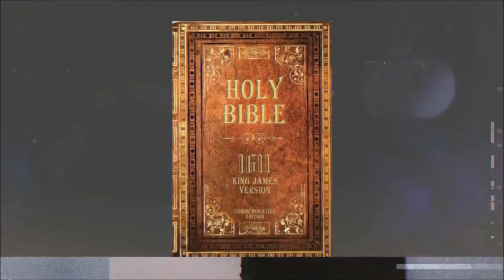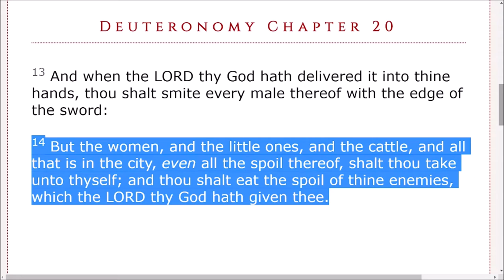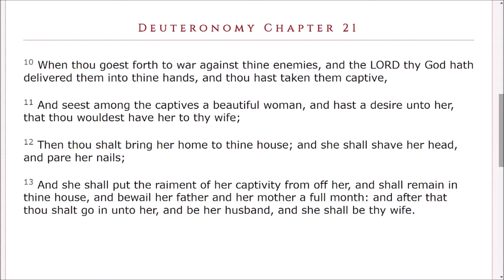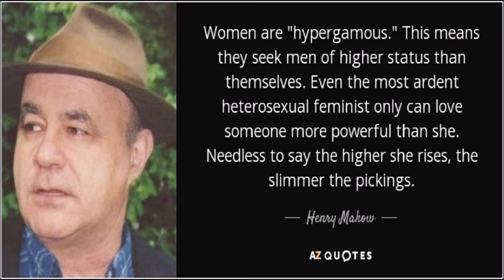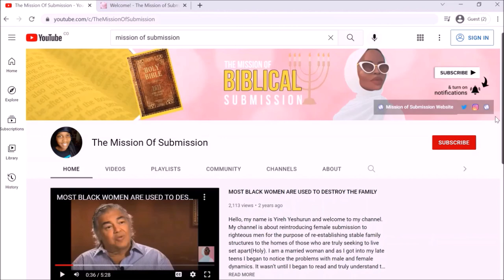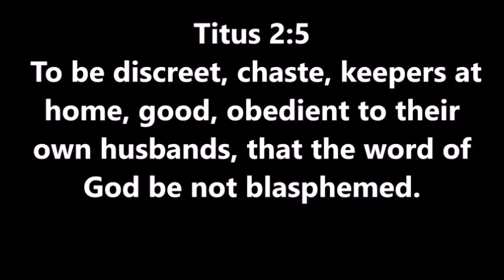Why Women Won't Submit: Spoils of War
My channel is about reintroducing female submission to righteous men for the purpose of re-establishing stable family structures to the homes of those who are truly seeking to live set apart(Holy). I am a married woman and as I got into my late teens I began to notice the problems with male and female dynamics. It wasn’t until I began to read and truly understand the Bible with the help of my husband that I came to a more complete understanding of the role that the Heavenly Father wants women to fulfill.

I began to study what caused marriages to be more successful in times past, and have discovered that it was because men and women had their respective roles clearly defined for them and therefore understood how to function cohesively together. I also discovered that feminism and the women's liberation movement was a plot by unscrupulous people in high places to destabilize the common family for the purpose of gaining more control over the masses(see the first video on my channel for details).

I hope this channel helps everyone, and more particularly women understand how we can fulfill the role that The Father and Christ desire for us to fulfill(Numbers 30, Titus 2:3-5, 1 Peter 3:1-6, Ephesians 5:22-24, 1 Corinthians 14:34-38, 1 Timothy 2:9-15) which will not only help us mentally and spiritually, but will also bless our families and most importantly please the Most High.

Are you a *single woman* seeking Biblical Polygyny? Fill out the short questionnaire below and I'll contact you.